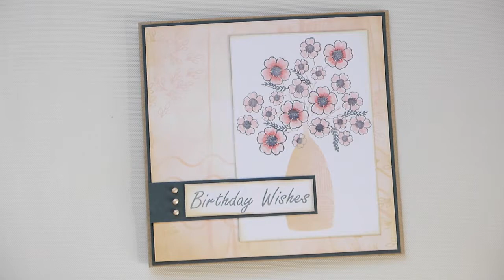Birthday wishes card - bouquet of flowers in a vase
Imagine Design Create is a family run Arts & Crafts Store located in Devon UK, offering a varied range of products, also available online.
Imagine Design Create have designed their own range of products including high quality photopolymer stamps, perfect to use with any medium on all of your arts and craft projects.

PRODUCTS  USED
PRODUCTS  USED
Imagine Design Create Celebrate 6x6" mask & Stencil set

Imagine Design Create Floral Fun A7 clear stamp set

Distress Oxide ink - Tattered Rose, Antique Linen

Tonic Nuvo Brush script pens